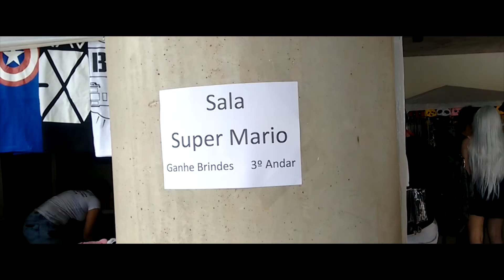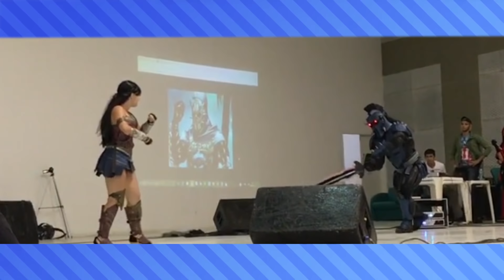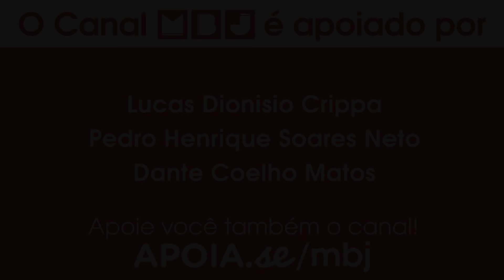EU VIREI OTAKU FEDIDO ? 😱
• Confira as aventuras do MBJ na ExpoAnime Cariri que teve em 2017!

♦ Apoie o canal MBJ!

♦ Desenhos do Giuseppe (Meu fursona lontroso aí):
MFC (Twitter: @MFCRules)
Raposa Lunar (Twitter: @Raposa_lunar)
Aminkys ( Twitter: @aminkys_ )

Steam: OttMBJ